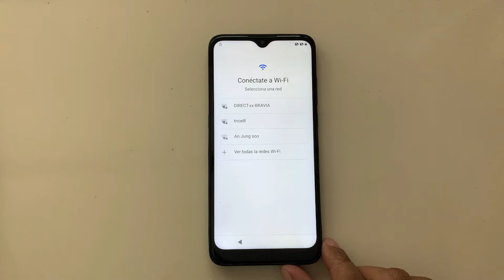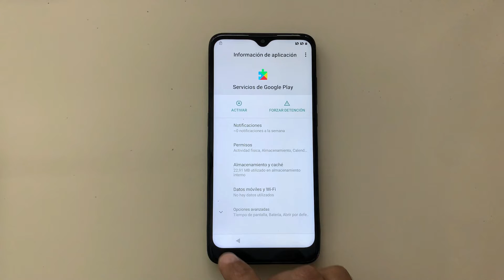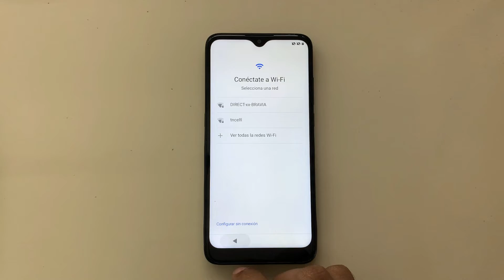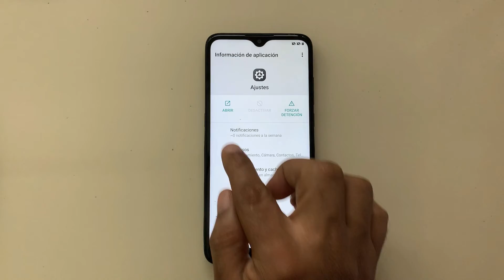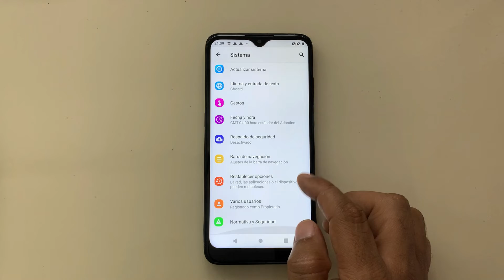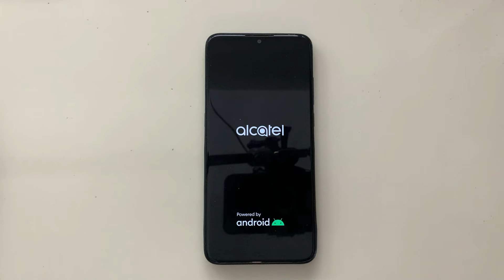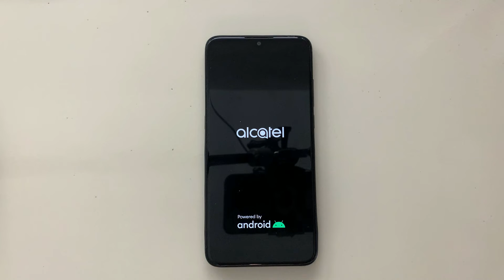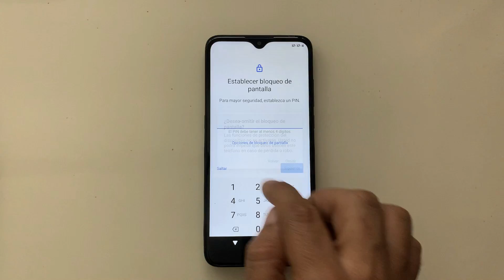Como Quitarle la cuenta de google al Alcatel 5030M